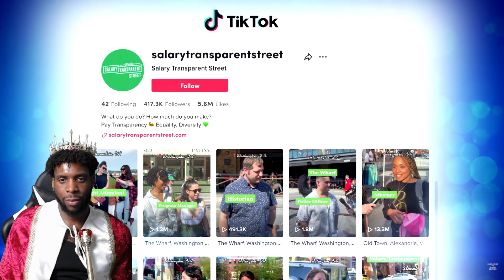Why Young People Believe in Sharing Salary Information